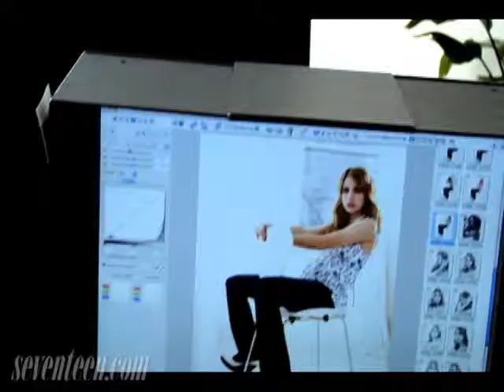Emma Roberts - Fashion Shoot - Behind the Scenes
Shoot Secrets: Behind the scenes of Emma Robert's fashion shoot! Beauty Lab